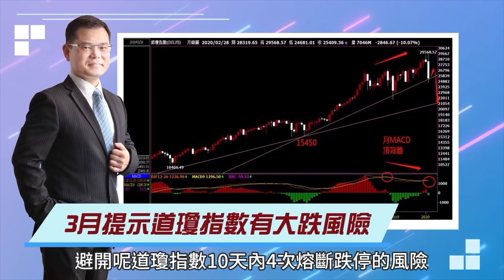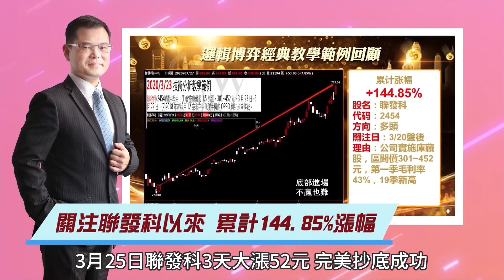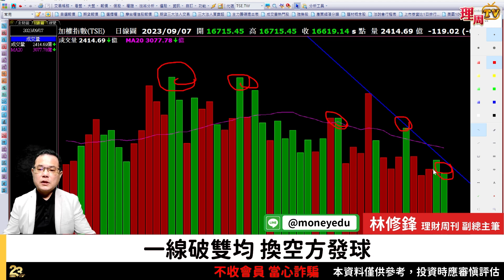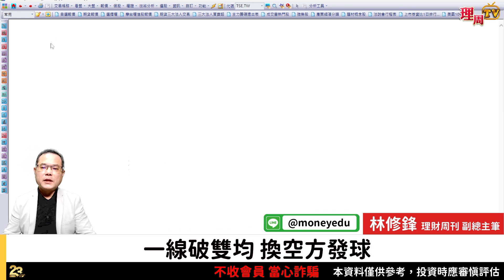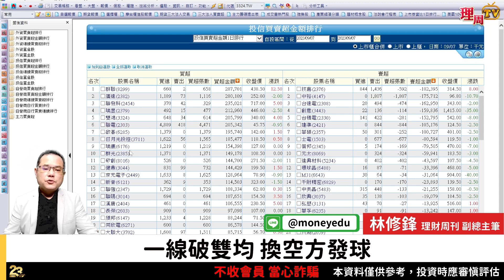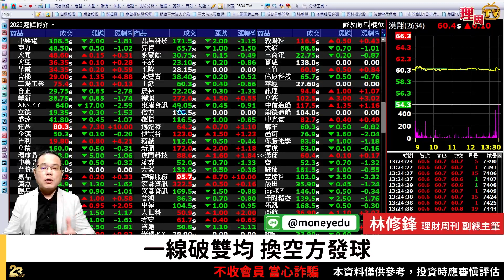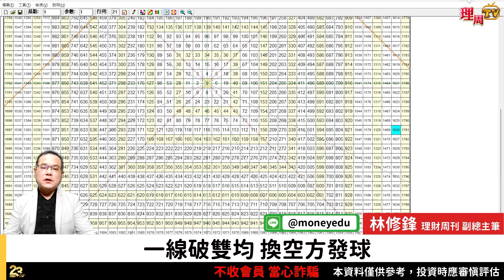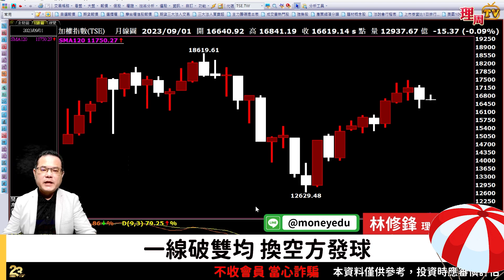理周TV-20230907盤後-林修鋒 邏輯博弈／一線破雙均 換空方發球